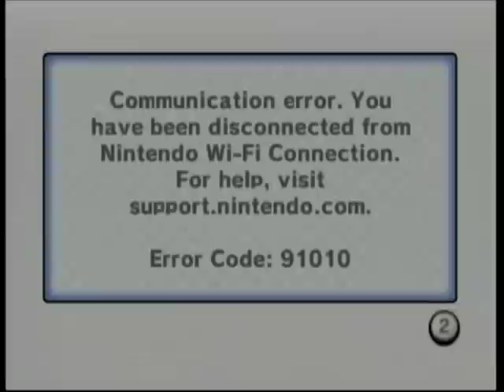Mario Kart Wii - Jun 30 08 A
Looks like I found myself in Disconnect City today...the connection's become incredibly unstable all of a sudden, and I don't know why. Never have I been disconnected so often in a single sitting, and just when I was trying out the Jetsetter on Automatic to see if it's all that it's cracked up to be too.

The disconnections usually happened early on, and after enough times, I stopped playing altogether to prevent further harm to my VR. It was already below 7000. I'm not too concerned about VR, but it is very annoying to see progress built up, then lost through no fault of my own.

Race #1
Wario's Gold Mine
I got disconnected about halfway through the first lap. Wario's Gold Mine was a coruse I wanted to test the Jetsetter on because of its long straightaways and comparatively gentle curves.

Race #2
Daisy Circuit
I thought I was actually going to finish the race here...I wonder what it was that causes these disconnects. Error 91010 is an awfully vague one.

Race #3
GCN Peach Beach
This was supped to be GCN Mario Circuit, but it looks like I accidentally deleted that one by mistake and had this one here instead. Oh well. This is a full race, the only one you'll see in the video. GCN Mario Circuit was much more exciting, but I guess I might as well show the total blowout that happened here. You can see the results from this and the previous race that I've put up with VR loss from disconnection pretty well. However, after this, disconnection goes from an occasional annoyance to a frequent nuisance.

Race #4
Moo Moo Meadows
I guess something got messed up when I was cutting out footage or something, because it showed this one too. Oh well. I haven't shown Moo Moo Meadows in a while, so I guess this will be okay too. This is also a full race.

Race #5
Mushroom Gorge
That was a fast disconnect, wasn't it? I barely even got to do anything.

Race #6
Wario's Gold Mine
I try for this again, and it didn't work. I never played a full race of Wario's Gold Mine today...

Race #7
Wario's Gold Mine
When King Boo sits in it, the Jetsetter kind of looks like the Mach 5, doesn't it? Anyway, I figured by now that Wario's Gold Mine is bad luck to my disconnection, so I decided to play some other course when I got disconnected here.

Race #8
Coconut Mall
After getting disconnected three times in four races, I had enough. This has been far too irritating. I think I'll play at a later time or something. I don't know why it's been disconnecting me left and right. Maybe my router doesn't want me to reach a certain VR. I don't know...

And there you have it...six disconnections in one sitting. I'll bet that's never happened to you.